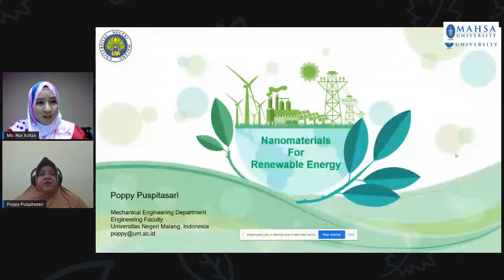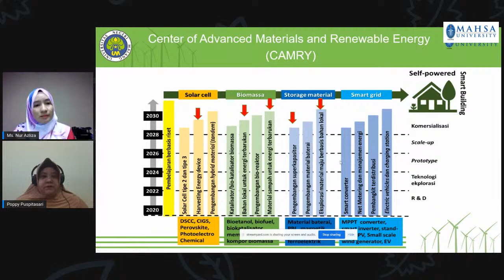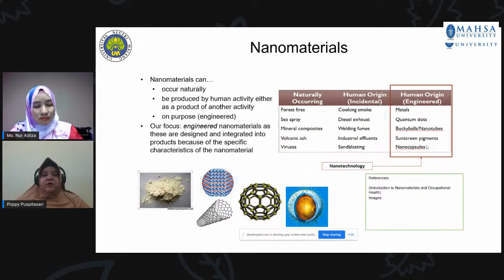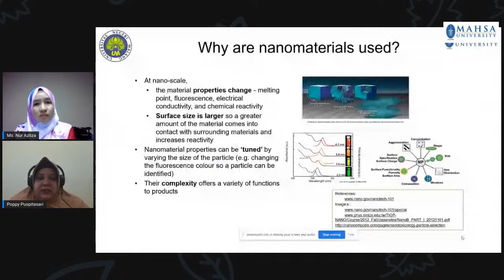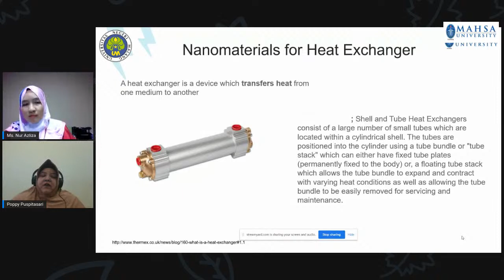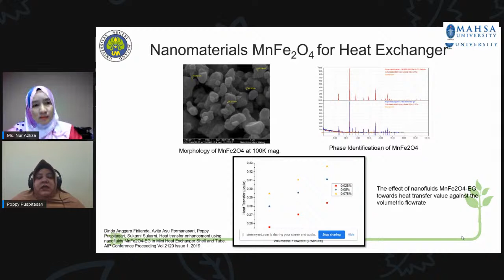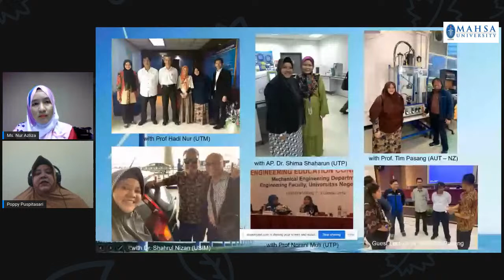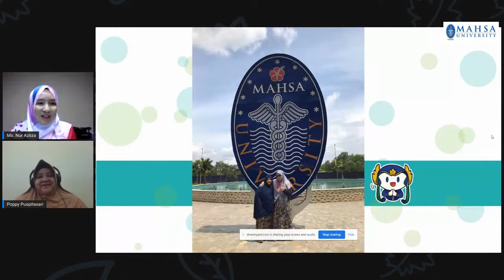Nanomaterials for Renewable Energy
The need for energy is a major concern in the world because it plays a major role in driving human activities, industrial activities, transportation, and households. Our fossil fuel dependence causes serious problems in the environment, such as environmental damage, global warming, and air pollution. Nanomaterials are starting to be applied in heat exchangers as nanofluids that can reduce thermal conductivity and increase work efficiency.